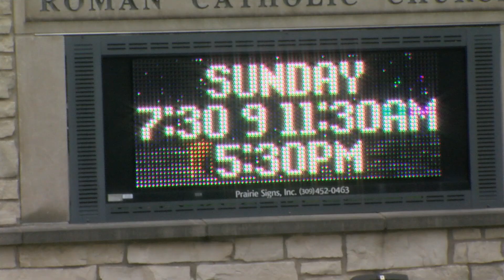Easter for Tv-10